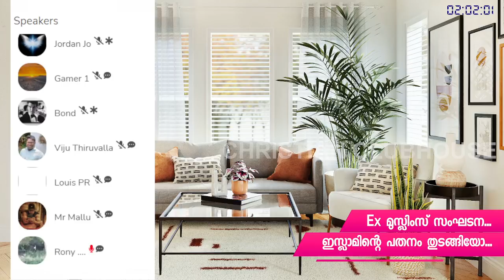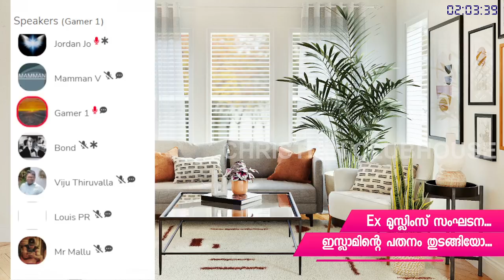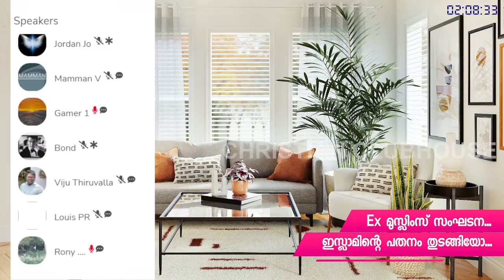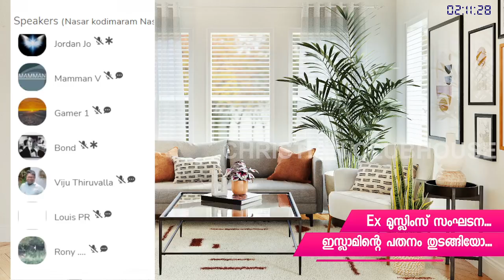മദ്രസാ വിദ്യാർത്ഥിയുടെ വെല്ലുവിളി !! ഈബ്രു അറിയാമോ ? ഈബ്രു? | Clubhouse Discussion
Chapters
00:00 മുഹമ്മദ് യേശു പറഞ്ഞ കാര്യസ്ഥൻ
7:45 യേശു ക്രിസ്തു  പറഞ്ഞു മുഹമ്മദിന്റെ പാത പിന്തുടരുക
24:53 ഈബ്രു ബൈബിളിൽ പ്രവാചകന്റെ പേര്
27:08 ഹീബ്രു അറിയത്തില്ല അറബിയും അറിയത്തില്ല
27:33 ഈബ്രു ഈബ്രു !
38:53 Ex Muslim opinion